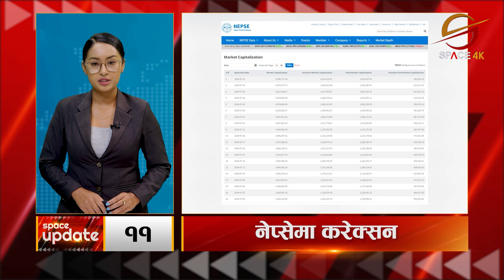नेकपा एमालेले मनोनीत गर्यो रिक्त उपाध्यक्ष पदमा गुरु बराललाई || Space Update || Space 4K Television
Video Editor
Sujan Poudel
Aashish Shrestha
Prereet Shakya
Tek Bishwokarma

Camera
Manoj Khadka
Shrijan Shrestha
Anil Shrestha
Nabin Bhandari
Dev Ghimire

Motion Graphics
Sudeep Sharma

Bibek Lamichhane

MCR Team
Ritesh Ghimire
Baidunath Das
Chhewang Lama
Sachin Gunmi

Producer
Krishna Khadka

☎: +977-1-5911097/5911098